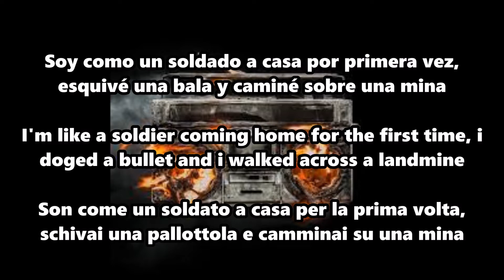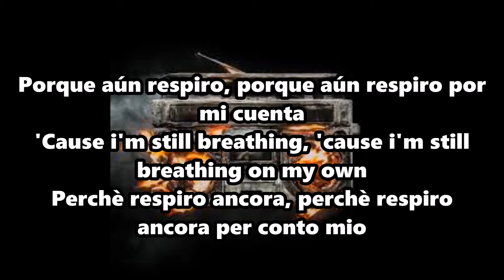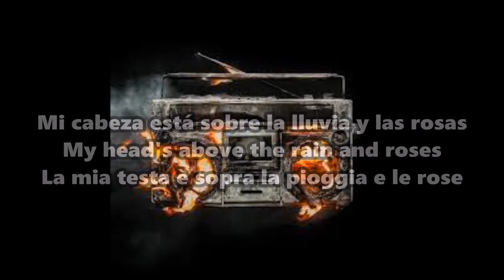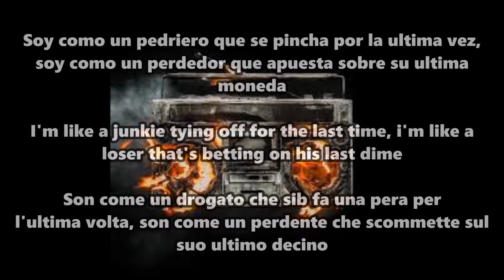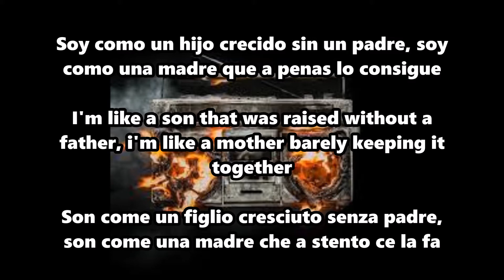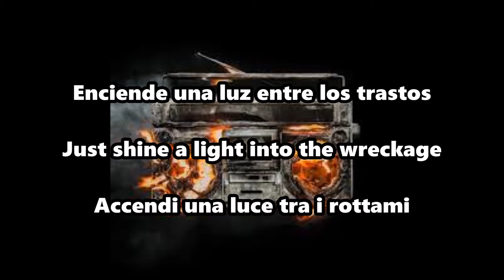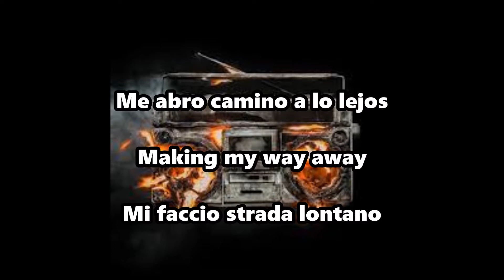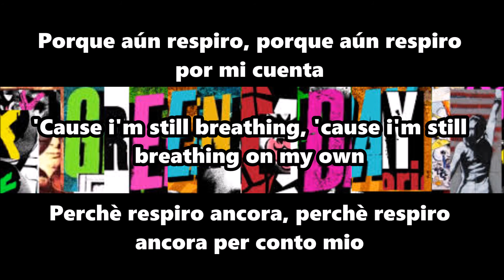Green Day - Still Breathing [ESP/ENG/ITA SUB]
one of my favourite songs by Green Day with subtitles in Spanish, English and Italian